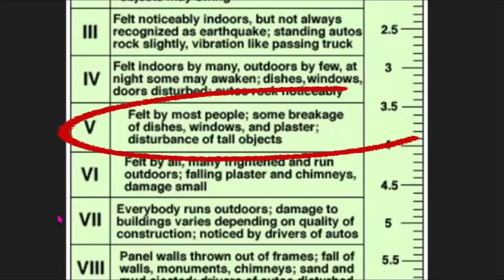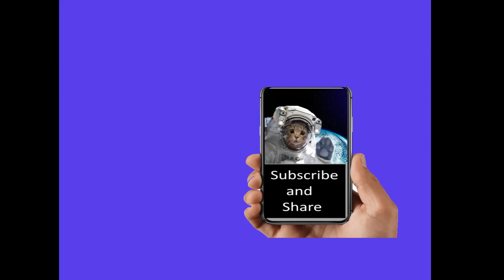Lake Tahoe Earthquake M 3.4 and Swarm, Past Megatsunami